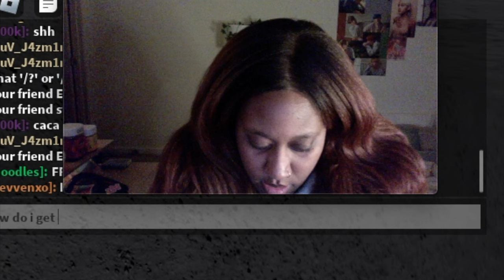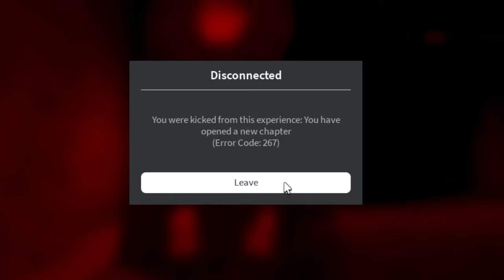I PLAY WHAT MY SUBSCRIBERS SUGGESTED ON ROBLOX #1 | CHEESE ESCAPE, CHAINED TOGETHER & THE BUTCHERY